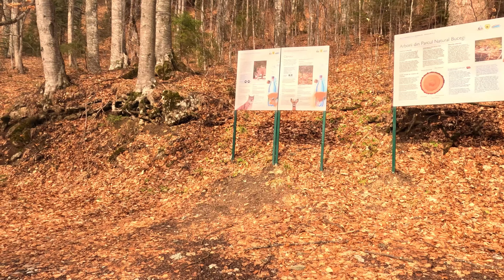Traseu din Poiana Stanii catre Schitul Sfanta Ana, partea 1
Daca ti-a placut acest video, nu uita sa te abonezi la canalul meu!

Traseul din Poiana Stanii către Schitul Sfânta Ana este una dintre căile de acces către acest lăcaș de cult situat în Munții Bucegi, România.

De la Poiana Stanii, traseul începe printr-o pădure de conifere, oferind o umbră plăcută în timpul zilelor însorite de vară. Traseul nu prezintă dificultăți majore, urcuşul este destul de constant și nu prea abrupt.

După un efort plăcut de urcare, veți ajunge în cele din urmă la Schitul Sfânta Ana. Acest mic lăcaș de cult este situat într-un cadru idilic, oferind o oază de liniște și contemplare în mijlocul naturii.

Este important să vă asigurați că sunteți pregătiți corespunzător pentru această excursie montană, având echipament adecvat, apă și alimente suficiente, și să respectați regulile de siguranță în munți. De asemenea, verificați condițiile meteorologice înainte de plecare și aveți în vedere că traseul poate fi afectat de schimbările bruște ale vremii.